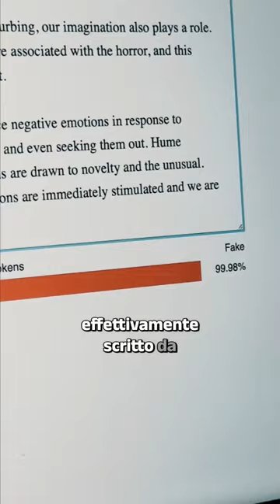⌨️ ChatGPT e l’intelligenza artificiale fanno bene alla scuola? 🏫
L'intelligenza artificiale sta "rompendo" la scuola? Il caso di una studentessa australiana che ha usato ChatGPT per copiare un tema, ed è stata scoperta. Ce lo racconta il nostro Marco Paretti.